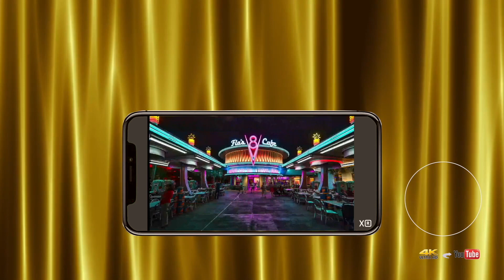the cosy rockers ••• eindhoven 20-10-2019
band: THE COSY ROCKERS (nl) •
genre: rock'n'roll •
lokatie: 't TREFPUNT - Eindhoven •
compilatie: 1ste set - 20 oktober 2019 •